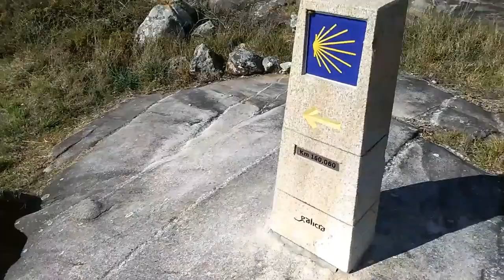Dar Ganas De in Spanish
LEARN about the Spanish expression "dar ganas de." In this video, I'm sharing examples on how to use the idiom and what it means.

Tip: "Dar" is a Spanish verb meaning "to give." It's important to know the conjugation (yo doy, tu das, ella da, nosotros damos, vosotros dais, and ellas dan) when using it in the Spanish idiom "dar ganas de" and change the verb according to the subject of your sentence(s).

Hope you enjoy the lesson! 😊

Do you like this video? SHARE IT!